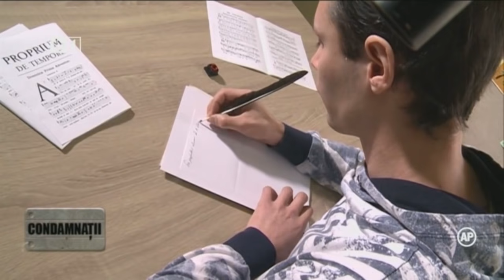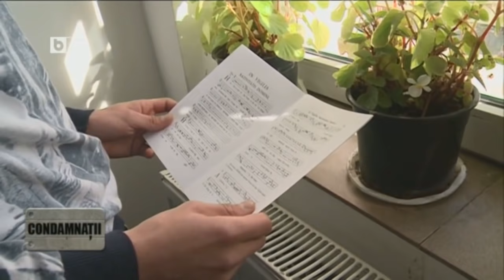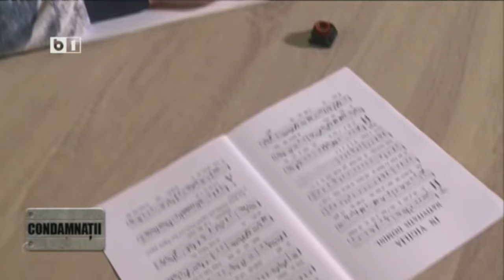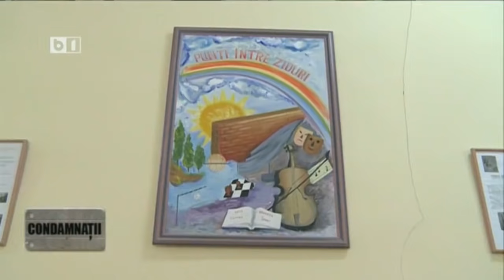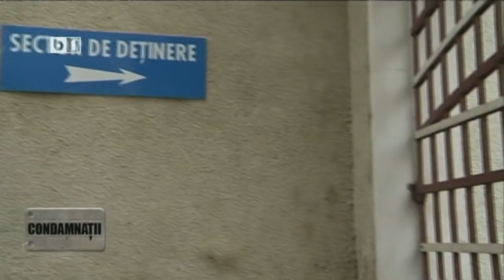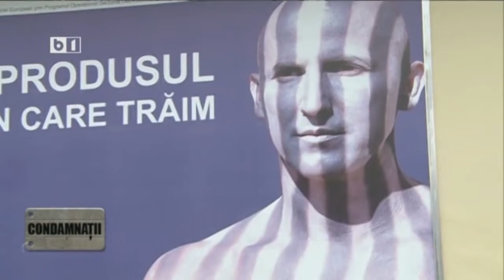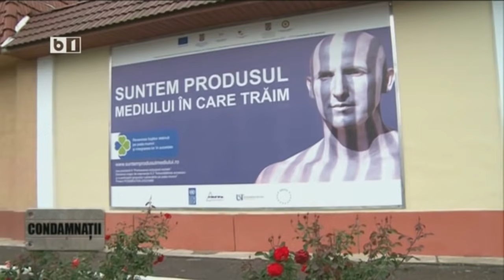CONDAMNATII. EDITIE SPECIALA. 21 DECEMBRIE 2019